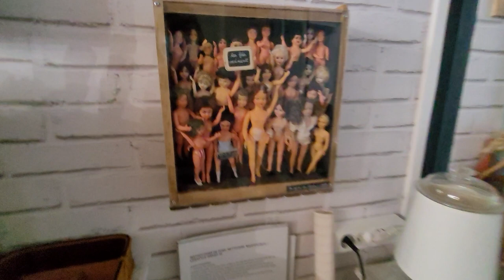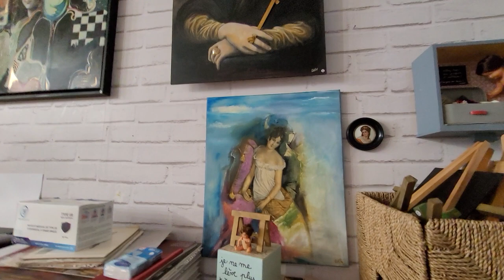A taste of my ART CLASS.